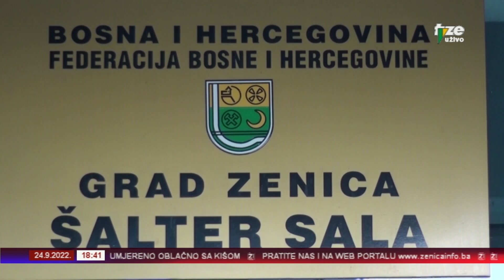ZENICAINFO 24 09 2022